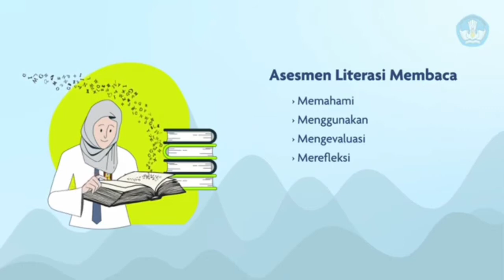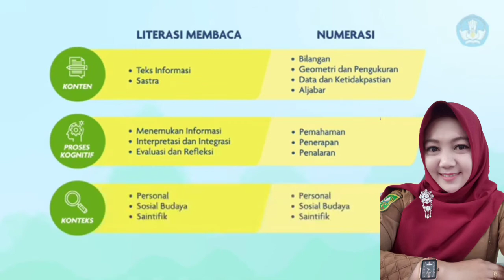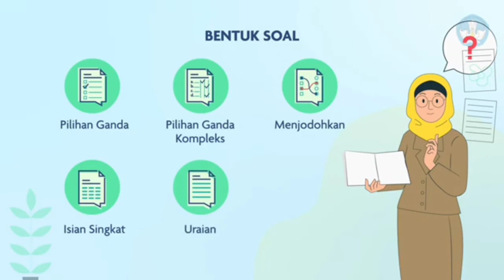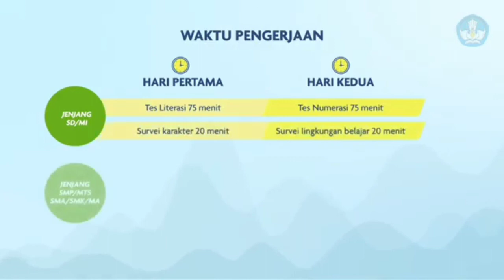Guru Belajar Seri AKM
assalamualaikum teman2 semuanya kali ini saya ingin berbagi tentang AKM itu seperti apa,mau tahu simak video berikut ini ya